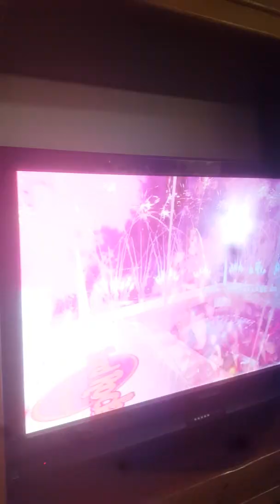Super Bowl Shakira presentation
Super Bowl Presentation